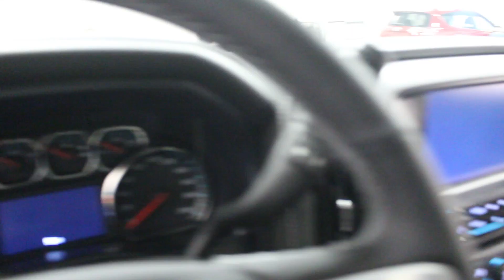2018 GMC Sierra 1500 SLT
Leather Seats, Heated Seats, Climate Control, Remote Engine Start, Rear View Camera!

No matter what your needs, this rugged, yet refined GMC Sierra has you covered.

This 2018 GMC Sierra's expertly crafted body and premium materials form a striking appearance inside and out. Thanks to it's stunning GMC Signature LED lighting that further enhance its bold and advanced design, this Sierra offers a Professional Grade truck that's built for anything you put in front of it. One look inside this handsome truck and you'll find premium materials such as a soft-touch instrument panel, superior comfort in its seats, and advanced safety features making the Sierra, an all around complete package.

This quicksilver metallic crew cab 4X4 pickup has an automatic transmission and is powered by a 5.3L 8 Cylinder Engine.

Our Sierra 1500's trim level is SLT. Feature rich and luxurious, this Sierra 1500 SLT comes with many extra features over the lower SLE model. Additional features include stylish aluminum wheels, leather seats which are powered and heated in front, 8 inch colour touchscreen with Intellilink, bluetooth streaming audio, OnStar 4G LTE, power adjustable pedals, dual zone climate control, a rear vision camera, EZ lift and lower tailgate, remote engine start plus much more! This vehicle also has the following features: Leather Seats, Heated Seats, Climate Control, Remote Engine Start, Rear View Camera, Bluetooth, Touch Screen.

Total rebate of $7300 is reflected in the price. Credit includes $3800 Delivery Allowance and $3500 Non-Stackable Cash Purchase Assist. Credit is available in lieu of subvented financing rates. Ask us about the $1000 GM Card Application Bonus!
Buy this vehicle now for the lowest weekly payment of $166.90 with $0 down for 96 months @ 4.99% APR O.A.C. ( Plus applicable taxes - $499 documentation fee ). Incentives expire 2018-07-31. See dealer for details.